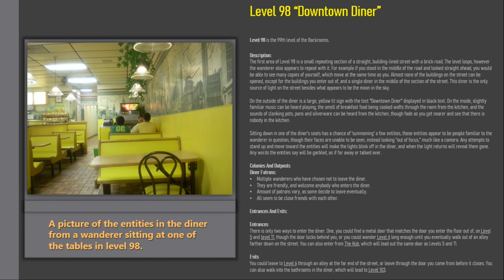Level 98 of The Backrooms "Downtown Diner"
written by PandaShark71004